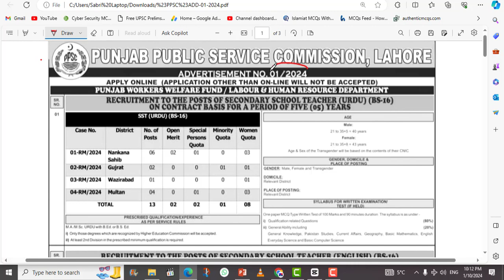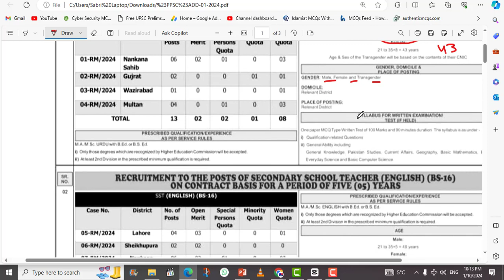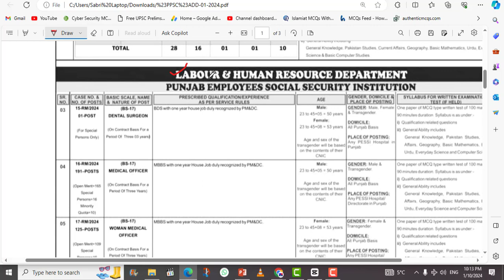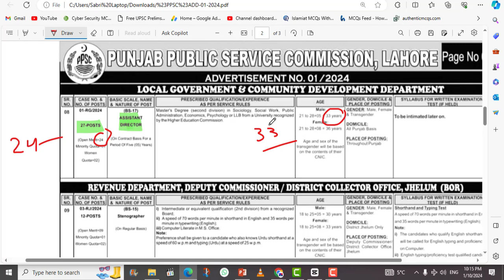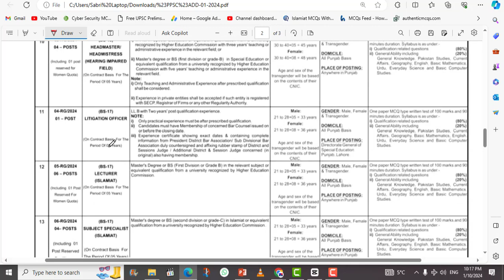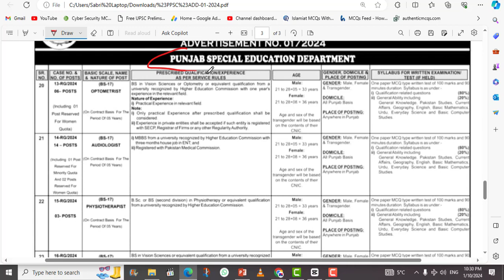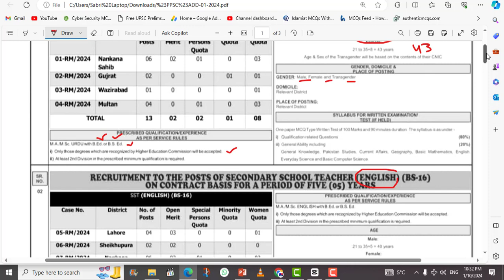PPSC Ad No 1. 2024 - AD Local Govt : PPSC Assistant - PPSC Special Education Jobs 2024 Announced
and if possible share the link of the video (for which you require pdf)

Regards: